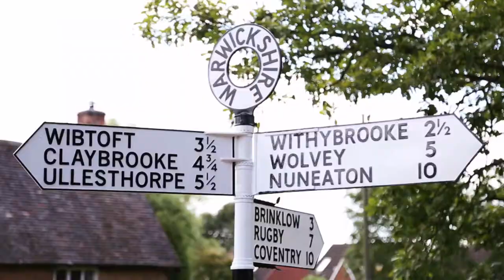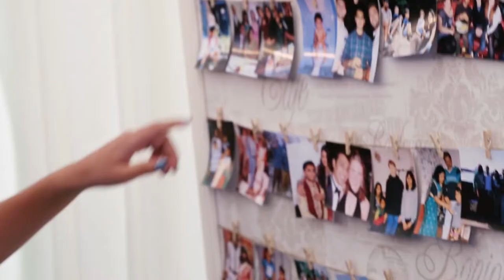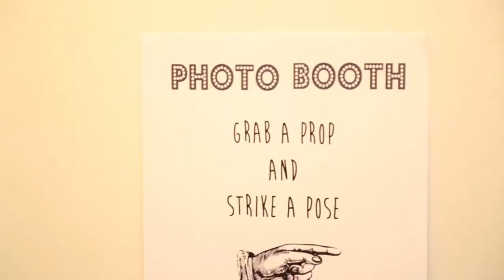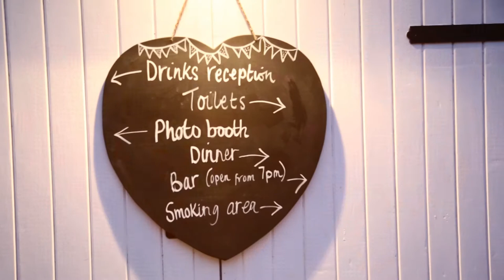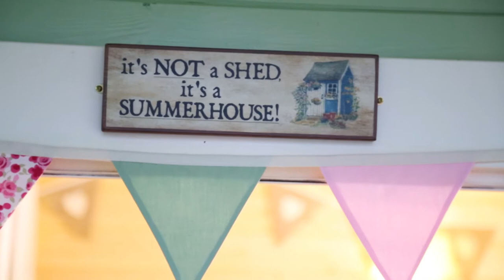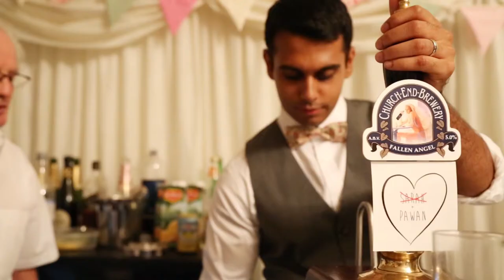Sarah and Pawan's Wedding